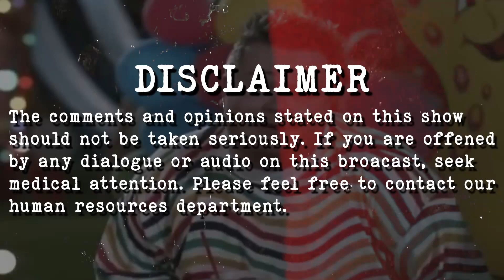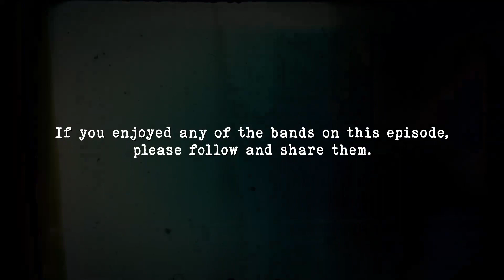HMHD - Ep 58 - Kinetic Power Waffles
RJ runs out of gas, RFID Theft, Foreign Languages, Inappropriate Words, Justin and Drew steal each others songs, and the great RJ vs Justin Feud of 2024.

Please follow, like, and support all the bands on the episode.